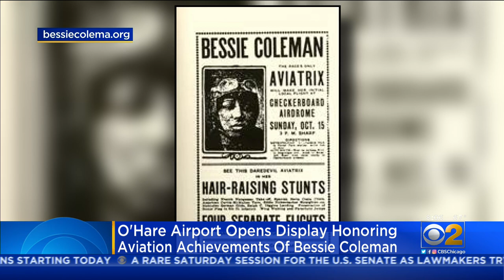O'Hare International Airport Opens Display Honoring Aviation Achievements Of Bessie Coleman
Chicago is honoring the achievements of one historic woman whose dreams took flight more than 100 years ago.